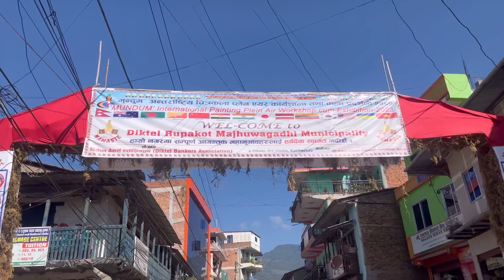Khotang Diaries || 2080 || Diktel Bazar Ghum Gham